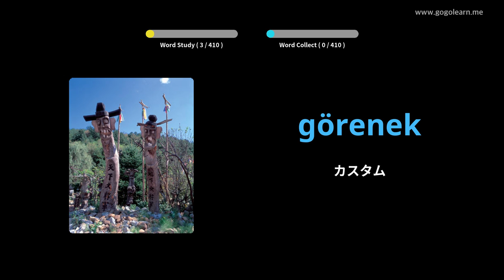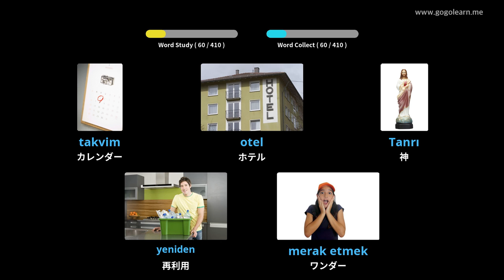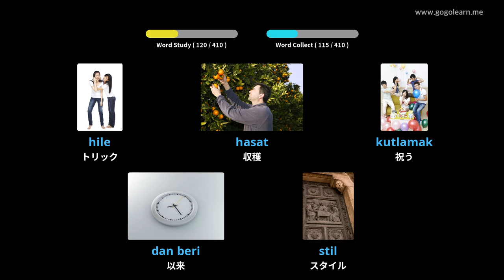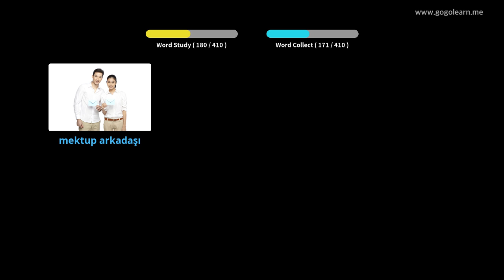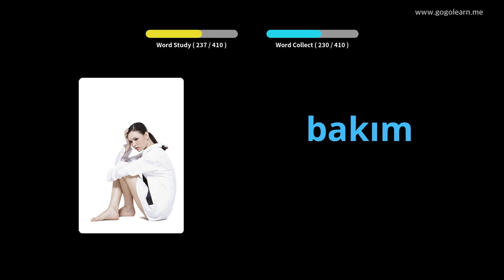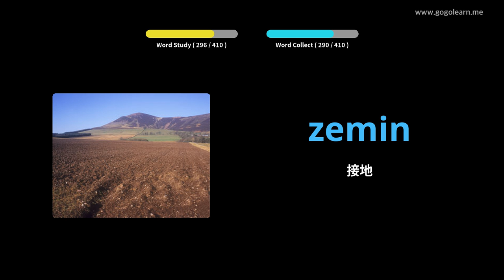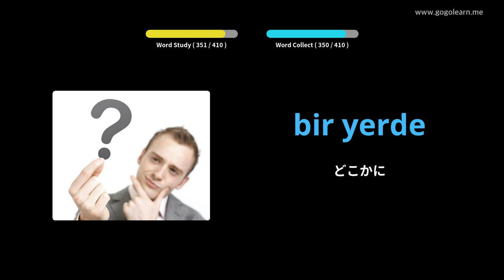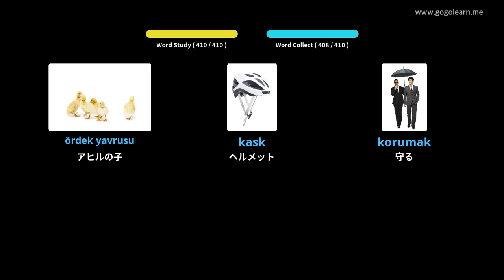写真を通してトルコ語を学ぶ|トルコ語の語彙中学校2 | Golearn